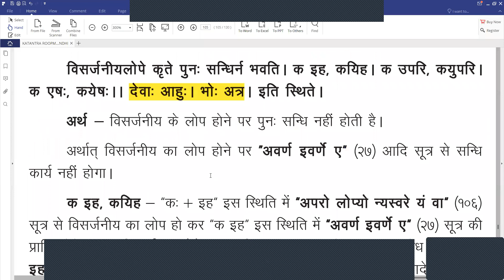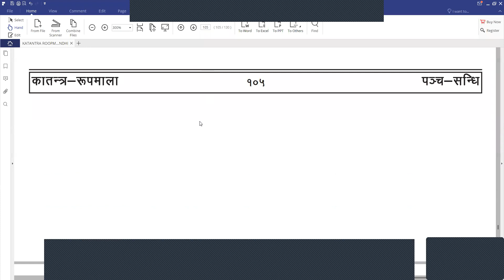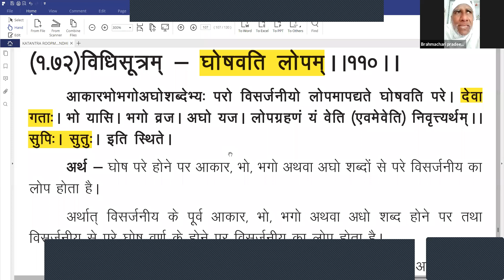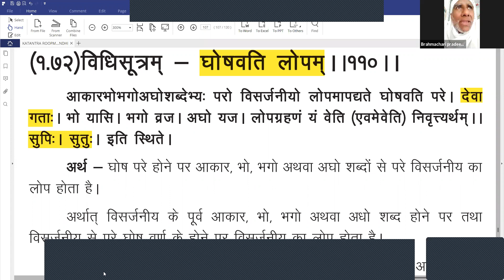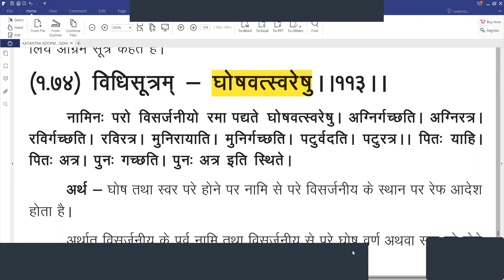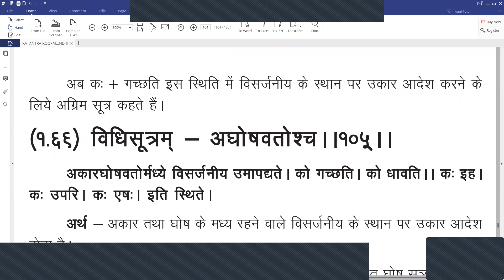संस्कृत (कातंत्र व्याकरण) कक्षा : 9 अप्रेल 2021